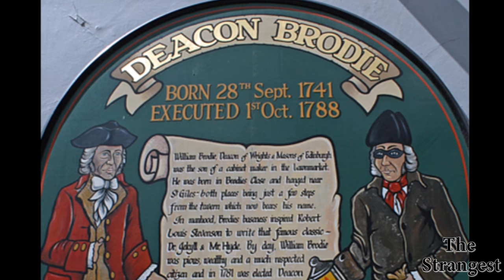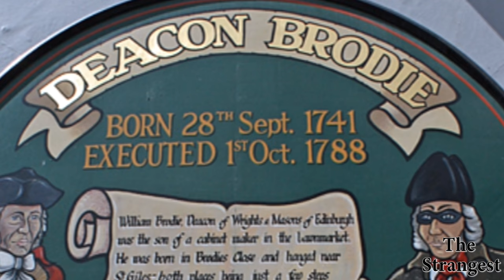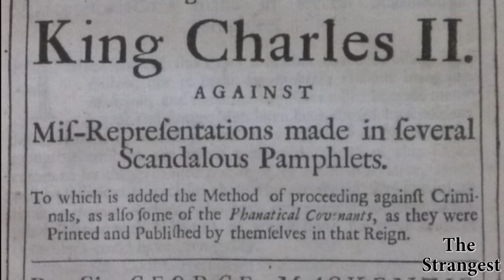Haunted Places: Edinburgh, Scotland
Strange Things have been happening in Edinburgh, Scotland. Between Bloody George Mackenzie, The Greyfriars Kirk and Other Spirits, Edinburgh Scotland has had quite the Strange Past. Come along as we investigate the Strange Happenings of Edinburgh, Scotland!

This is intended to be educational and inform about the haunted history of the Old Town of Edinburgh, Scotland. This video went through many iterations and listed below are all our documented sources. Remember, Stay Strange
Written and Filmed by Ethan Dorton
Narrated and Edited by Blake Lawson
Sources
“Edinburgh Past and Present” James Gillies, 1886. Oliphant, Anderson, and Ferrier
“Edinburgh and West Lothian: A landscape Fashioned by Geology” David McAdam, 2003.
“Sir George MacKenzie: King’s Advocate, of Rosehaugh. His Life and Times 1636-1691” Andrew Lang, 2005.
“5 Most Terrifyingly Haunted Places in Edinburgh, Most Haunted Edinburgh Ghost Stories” Haunted Rooms and McMedia Group Ltd, 2017.
“Six of the Most Haunted Places to Visit in Edinburgh” Kaleigh W, 2015.
“5 Haunted Places to Visit in Edinburgh, Scotland” The Spooky Isles, 2017.

Photo and Video Credits that wasn’t filmed by The Strangest
1:00 Advertising figure depicting William Brodie, Deacon of Wrights, in Edinburgh’s Lawnmarket, Kim Traynor.
1:05 Deacon Brodie’s Tavern, Son of Groucho
1:10 Locksmith. Public Domain
1:40 Rencontre d'Apaches et d'agents de police sur la place de la Bastille.
1:50 Dr. Jekyll and Mr. Hyde Sketch from Penny Illustrated
2:05 Advertising figure depicting William Brodie, Deacon of Wrights, in Edinburgh’s Lawnmarket, Kim Traynor.